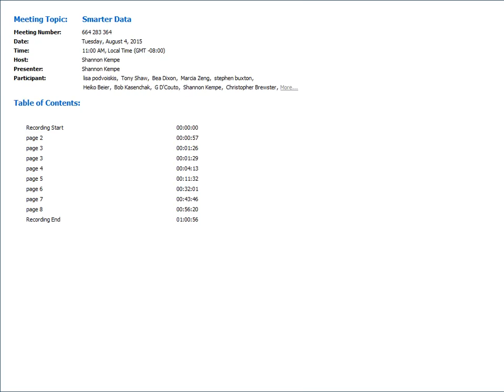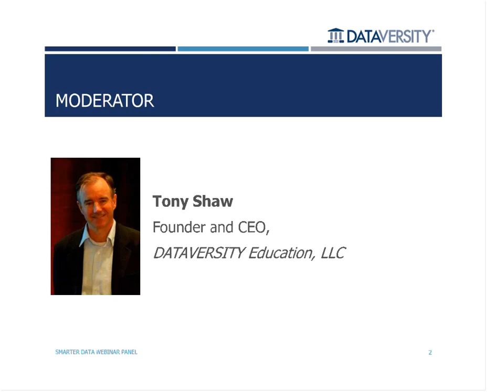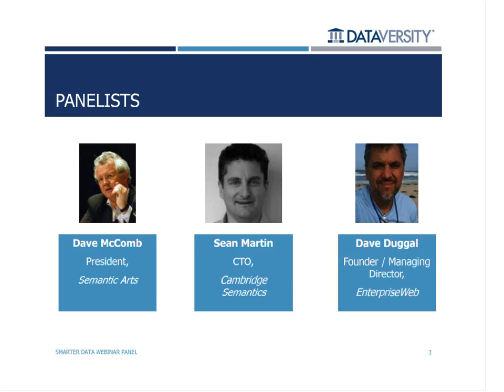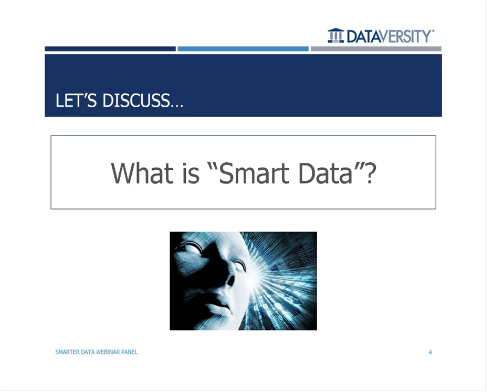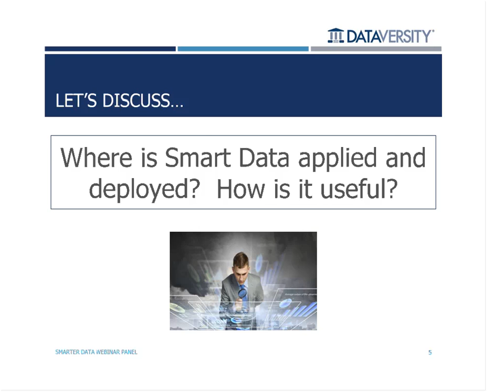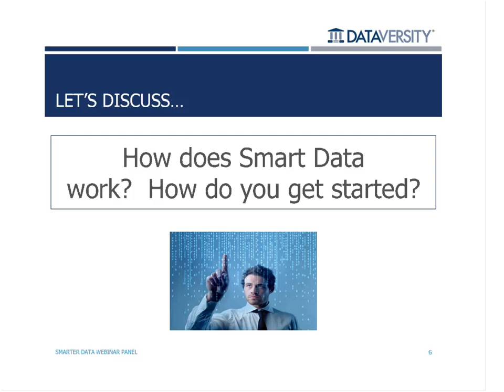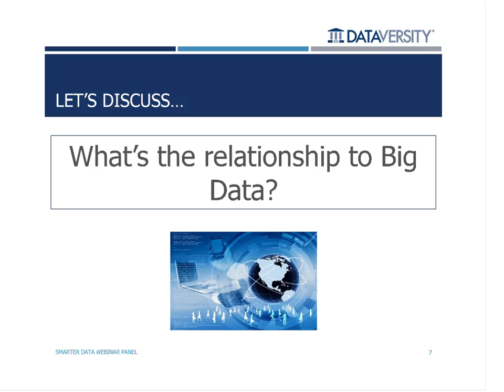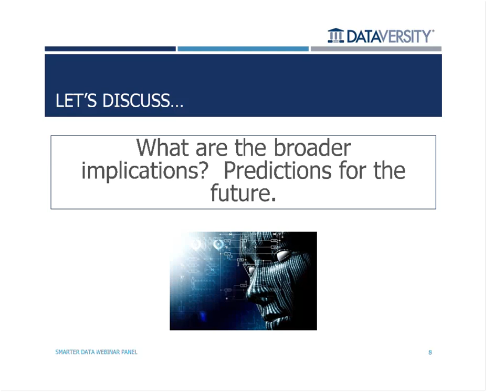Webinar: Smarter Data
Let there be no doubt, Data IS getting smarter. Whether it be with embedded semantics, or contextual awareness, or the ability to automatically find and link to related information, data is making significant progress to satisfying increasingly complex problems and opportunities.

This panel will delve into these capabilities and show how you can take advantage of Smarter Data for requirements ranging from focused search and query, to faster data integration, and from natural language processing to automated metadata collection.